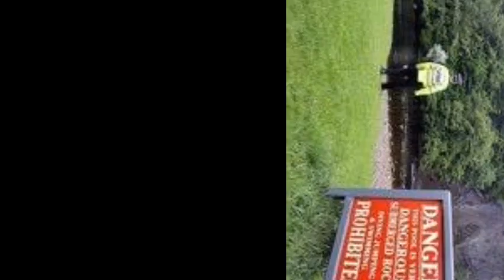5 Sungai Paling Berbahaya di Dunia: Wharfe hingga Potomac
Sungai-sungai tertentu dianggap berbahaya karena berbagai macam alasan. Sungai-sungai berbahaya dalam daftar ini menunjukkan sebagian besar ancaman tersebut.Sungai-sungai ini adalah yang sungai-sungai terpanjang, terdalam, dan paling mematikan di dunia. Sungai-sungai ini mengandung banyak ancaman dari kehidupan hewan, jeram, deras, arus tak terduga, dan air terjun.Beberapa dari sungai ini cukup terkenal, seperti Sungai Kongo dan Amazon. Beberapa sungai yang lain, seperti Sungai Wharfe, kurang begitu terkenal, tetapi itu tidak membuat mereka kurang berbahaya.Berikut ini adalah 5 sungai paling berbahaya di dunia